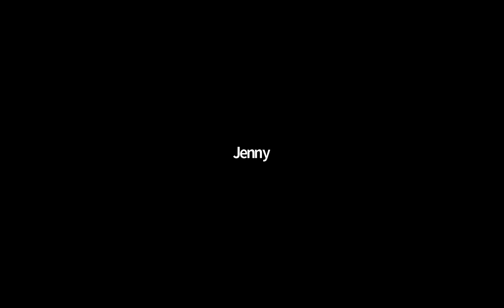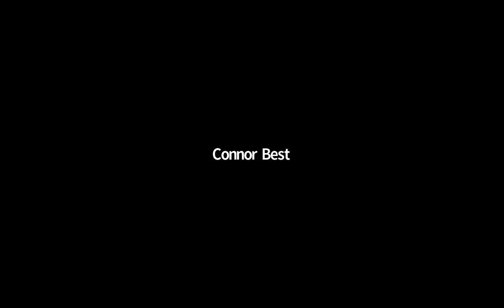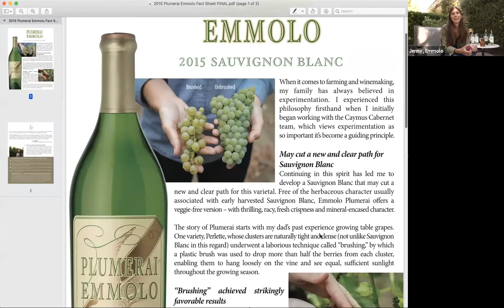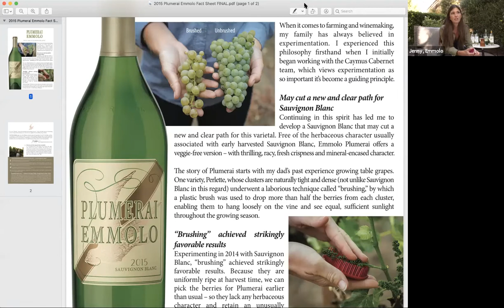Napa Valley Sessions The Many Styles of Napa Valley Sauvignon Blanc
Napa Valley can do A LOT with 30 miles. Despite being a small region, Napa Valley is home to dozens of varieties, but a wide range of styles within a single grape. There may be no greater example of this than Sauvignon Blanc, which can range from steely and mineral-driven to unctuous and waxy. With 50% of the world's soil types, a host of microclimates, and the freedom to utilize winemaking techniques ranging from proprietary, to borrowed from the global wine arena, vintners are afforded the opportunity to experiment and push the boundaries of what Napa Valley Sauvignon Blanc is capable of.